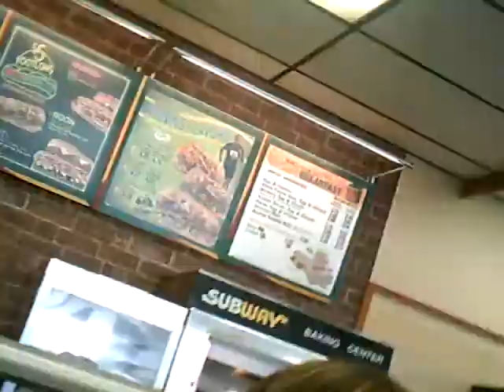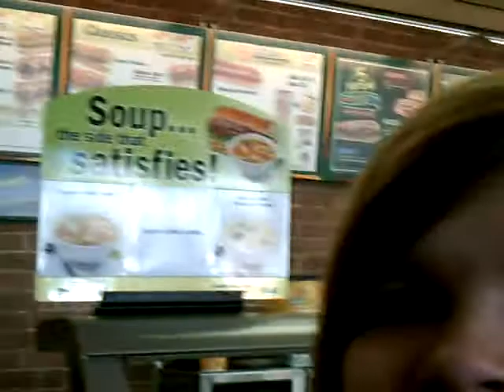The Last of October!